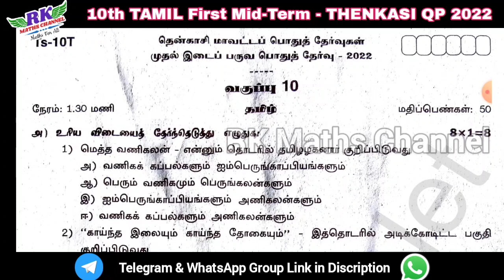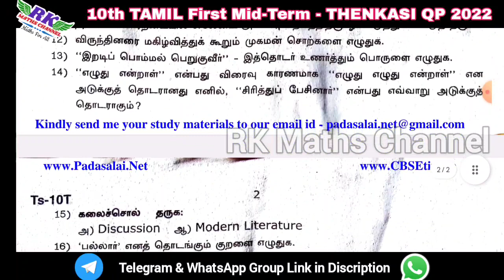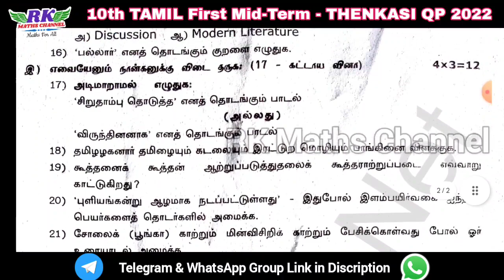TN 10th Tamil|First Mid-Term Exam 2023|THENKASI District QP 2022